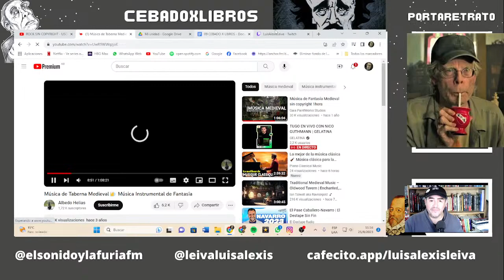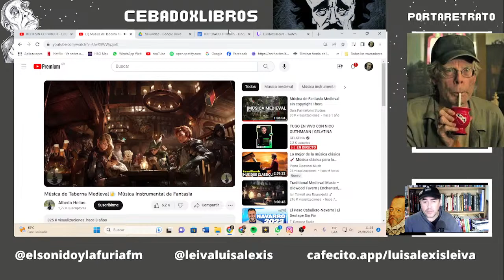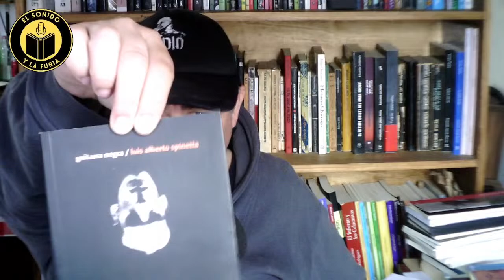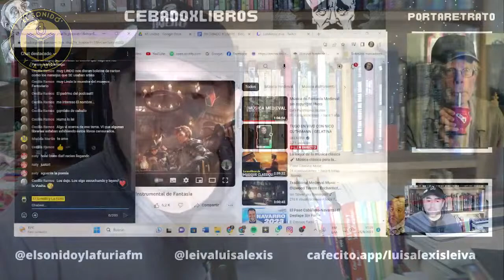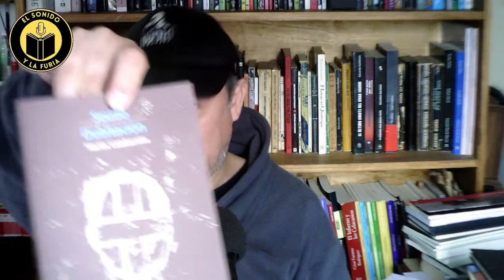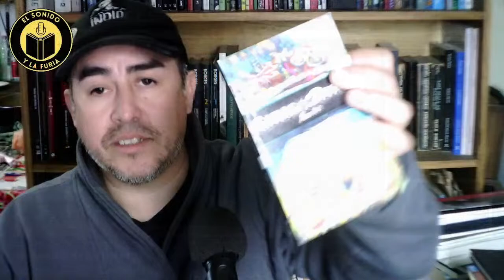LEYENDO POESÍA / CEBADO X LIBROS 25/09/23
Poesía:
Gambarota, Spinetta, Xiet